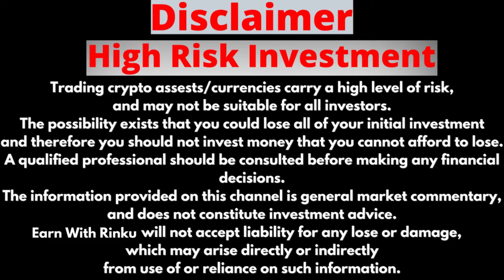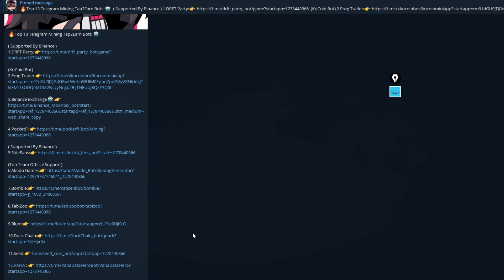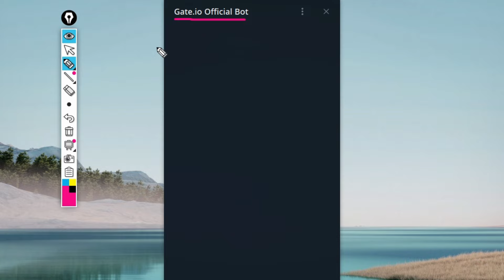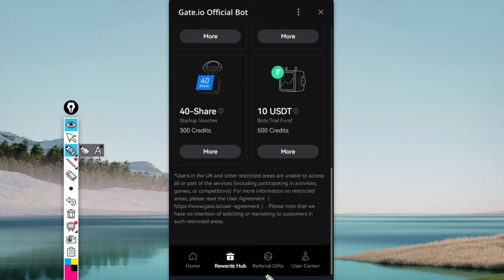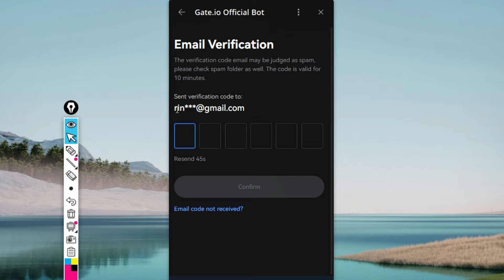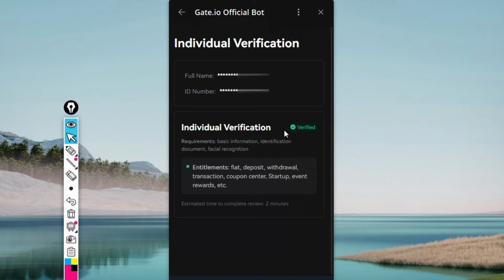How To Use And Create Account Gate.io Exchange Telegram Bot ? Free Ton Coin Giveaway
How To Use And Create Account Gate.io Exchange Telegram Bot ?